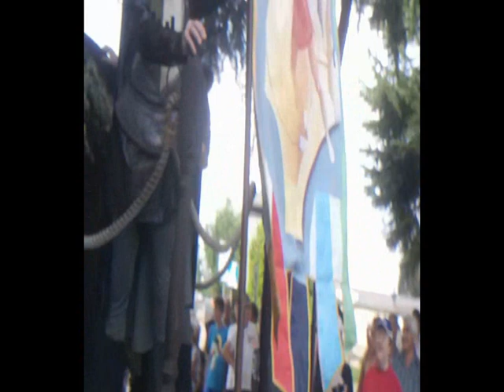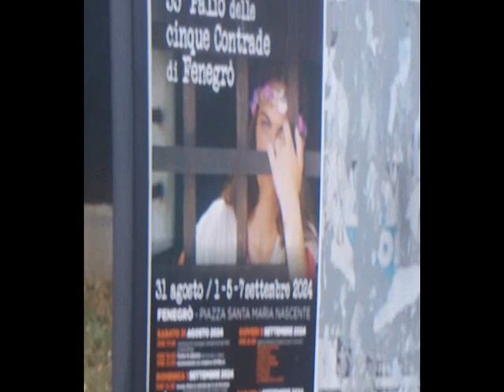standard anaglyph Fenegrò [by Sergio Conegliano]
nb.bloggie with philatelic lens cover as a gadget for significant increase in depth.